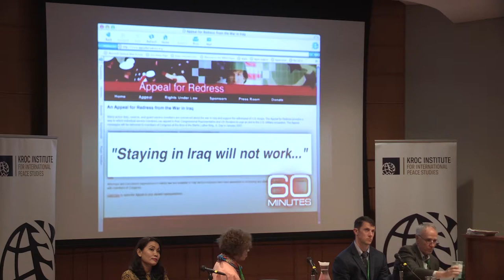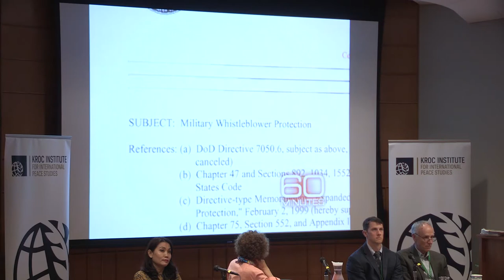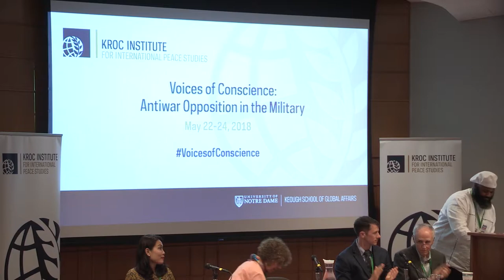Voices of Conscience Conference: Conscience and Resistance from Vietnam to the Present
The opening panel discussion at the May 22-24, 2018 conference, Voices of Conscience: Antiwar Opposition in the Military. Featured speakers include David Cortright, Director of Policy Studies at the Kroc Institute; Susan Schnall, Co-Coordinator of the Vietnam Agent Orange Relief and Responsibility Campaign; Ms. Tran Xuan Thao, Director of the War Remnants Museum in Ho Chi Minh City; Jonathan Hutto, organizer of Appeal for Redress against the Iraq War; and Nathan Smith, Recently retired army captain; plaintiff in lawsuit challenging the constitutionality of current military operations against ISIS